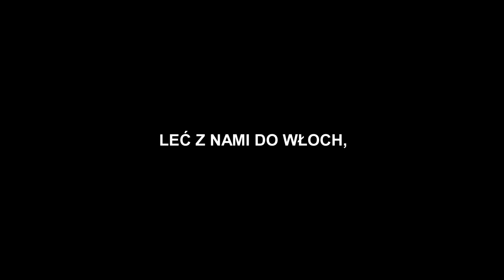KLR 2017 VI RUNDA MONZA ZAPOWIEDŹ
Zapowiedź VI rundy KIA LOTOS RACE 2017